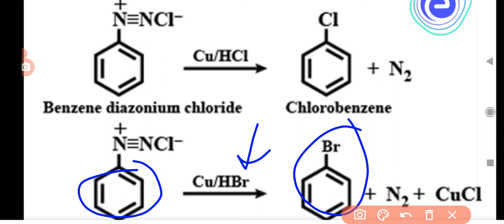Gattermann reaction chemistry class 12